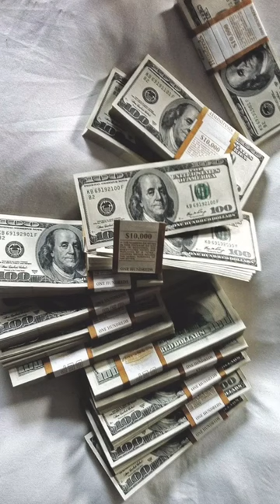Small business ideas for boys💫